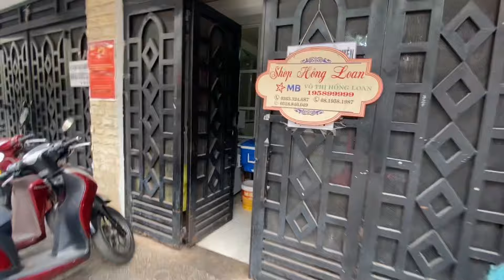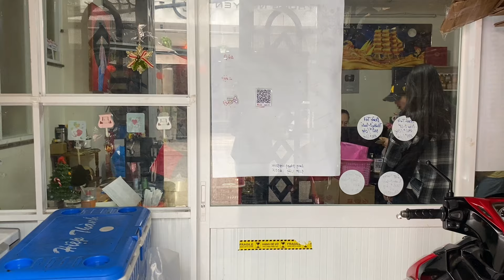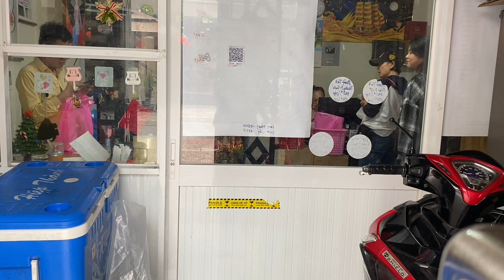LẠ LẮM À NGHE NHÀ HỒNG LOAN SÁNG HÔM NAY | BLOG ỐC TIÊU | BLOGOCTIEU